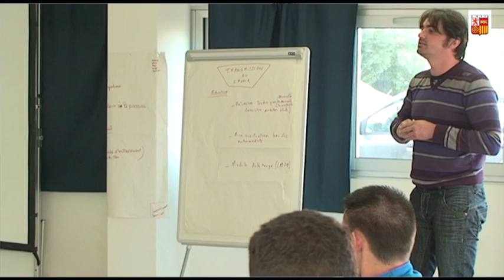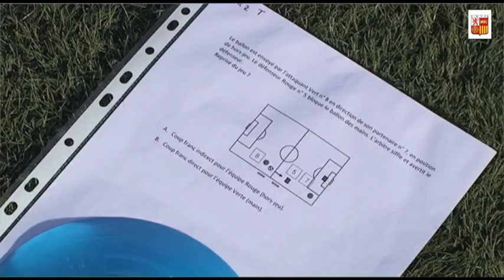Module Arbitrage du BMF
Les stagiaires étaient deux jours au CRT au module Arbitrage pour leur formation au BMF (Brevet Moniteur Football) ce lundi 6 et mardi 7 octobre. Le second groupe du BMF avait effectué leur module la semaine précédente.